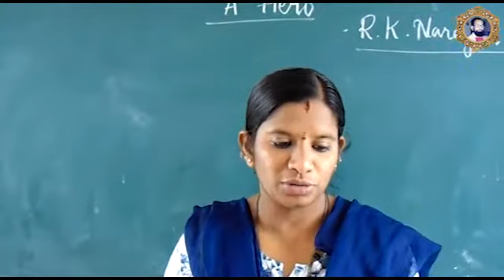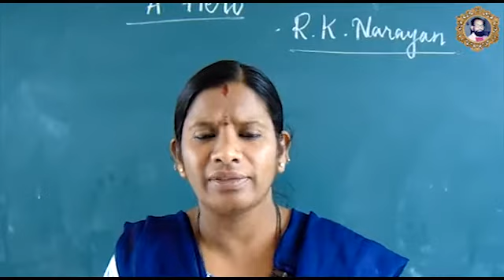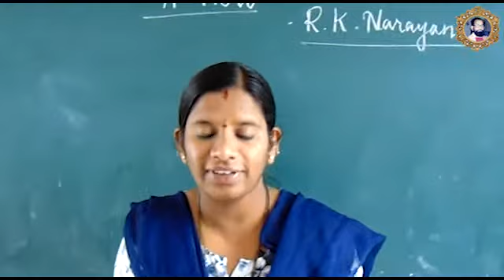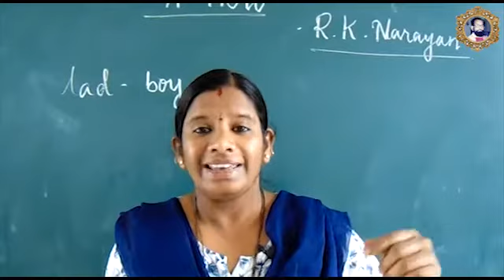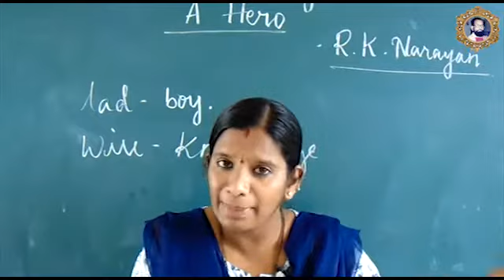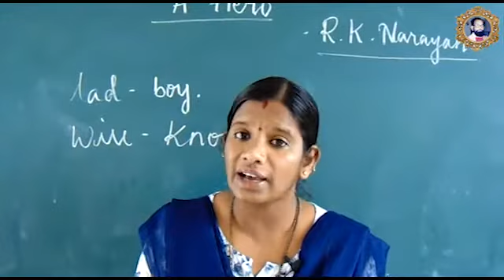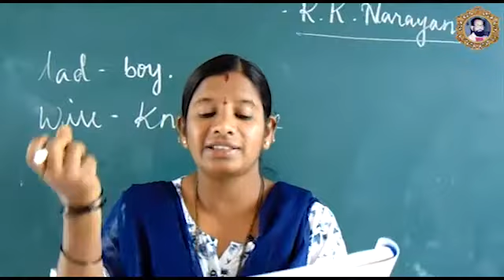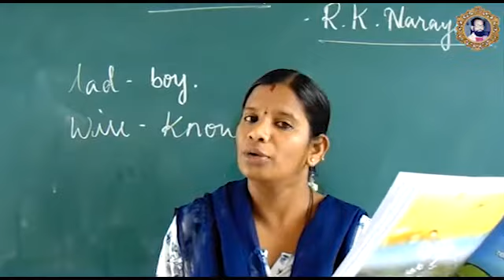FGHS English Class 01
State syllabus karnataka